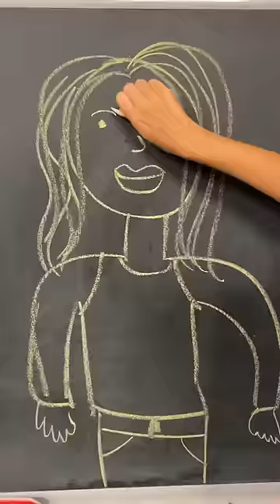omg what happened to her 😂❤️